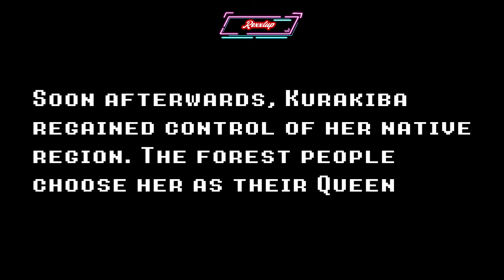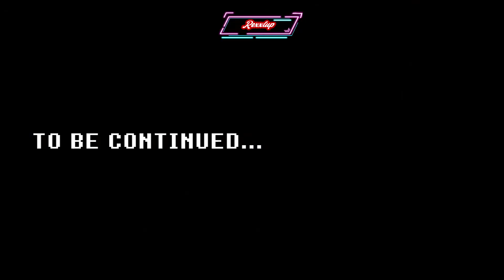Just Beat Em Up World of Fury Gameplay completa